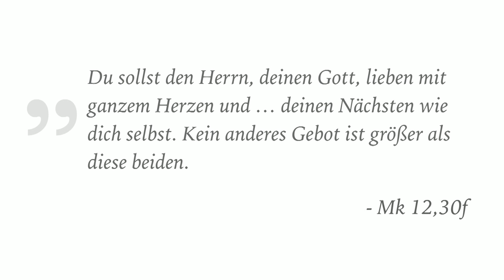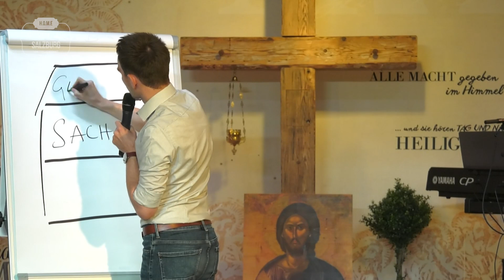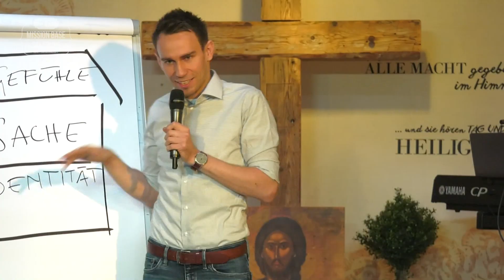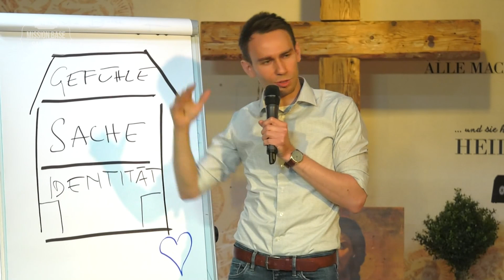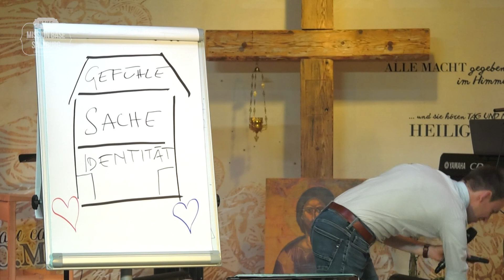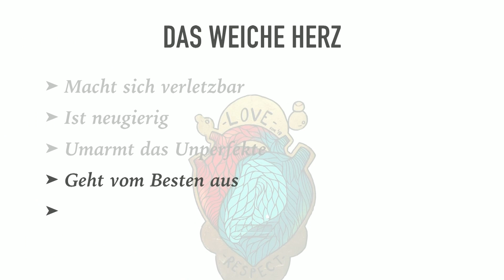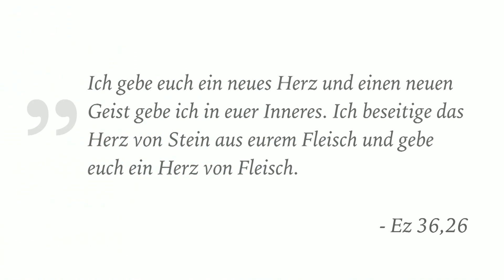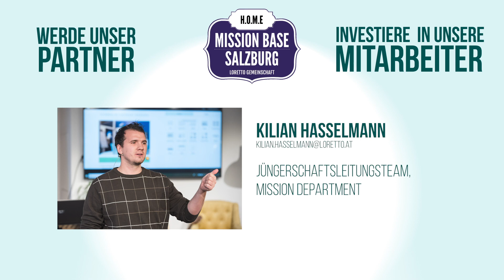DAS WEICHE HERZ - Gottes Strategie für Konflikte - Sunday Morning #103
"DAS WEICHE HERZ - Gottes Strategie für Konflikte"
mit Anton Svobota